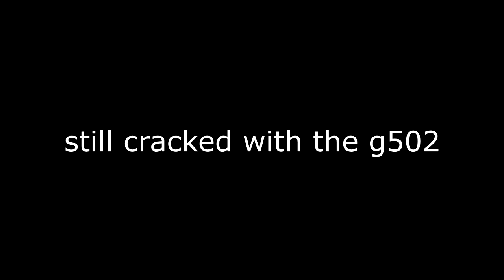same (just some nice arsenal clips ig)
just a lil arsenal montage w/ old mouse ig